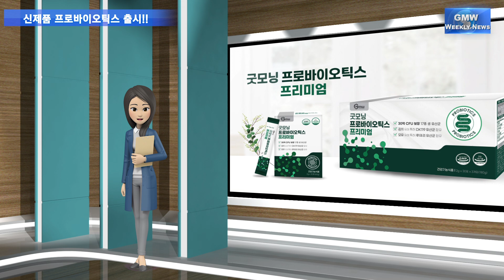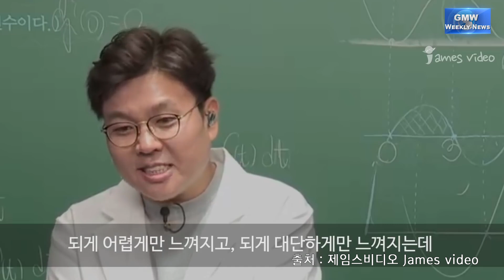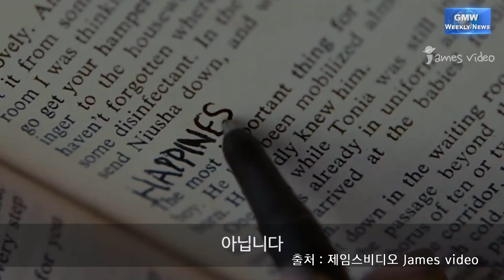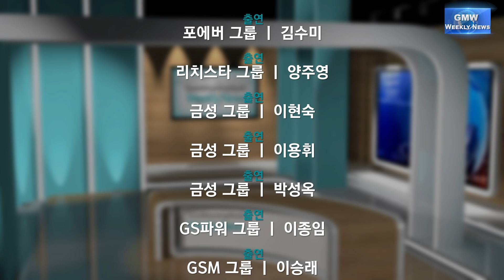2024년 6월 전반기 굿모닝 주간뉴스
- 6월 전반기 뉴스(부회장님 유튜브 등)
- 굿터뷰(GS파워 이종임)
- 신제품소개(굿모닝 프로바이오틱스 프리미엄)
- 굿모닝 1분건강